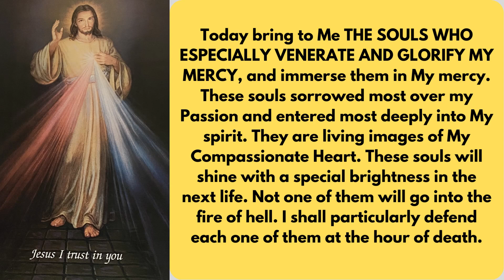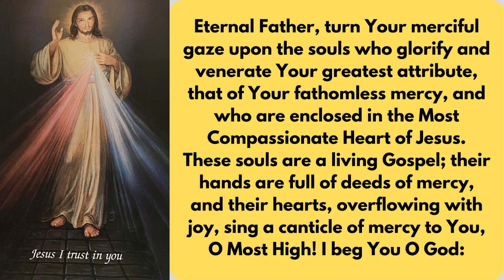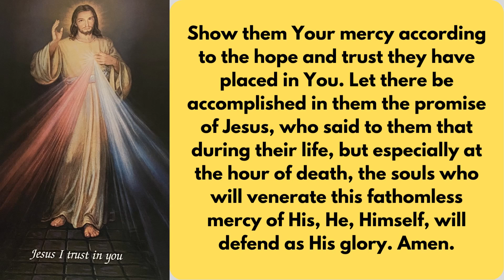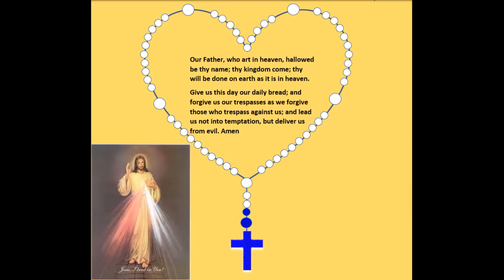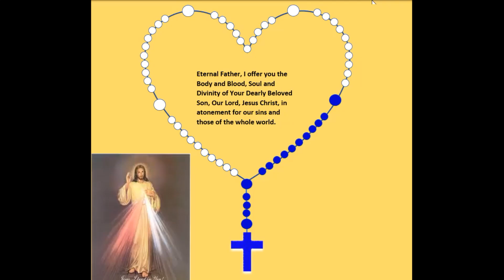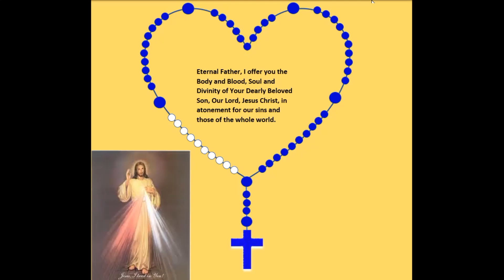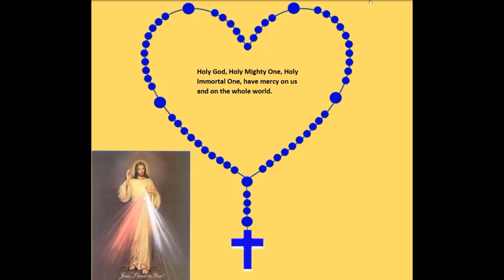The Chaplet of The Divine Mercy Novena - Seventh Day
The Chaplet of The Divine Mercy Novena - Day 7